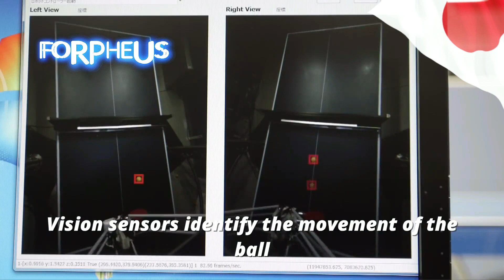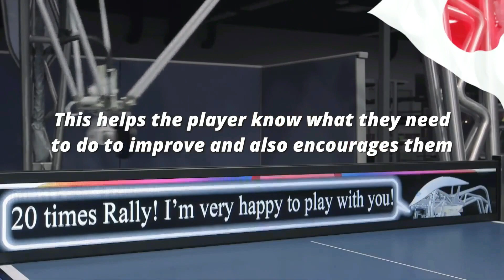FORPHEUS PING PONG ARCADE ROBOT BY OMRON EVOLUTION OF TABLE TENNIS SENSING CONTROL THINK..2018 JAPAN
FORPHEUS PING PONG ARCADE ROBOT BY OMRON EVOLUTION OF TABLE
TENNIS SENSING CONTROL THINK 2018 JAPAN

FORPHEUS is State-of-the-art technology that embodies the world of "harmony" where machines can bring out human ability. You can experience the future of mankind and machines that OMRON aims through a rally.
At OMRON, research and development is ongoing toward the evolution of its table tennis robot FORPHEUS, leveraging the company's core technology of "Sensing & Control + THINK."
Sensing technology for reading human emotions and ability
Perceiving each player's skills and emotions by using cameras detecting their movement, facial expression, and heart rate.
High-speed rally
The evolution of high-speed and high-precision image processing and robot control technology enables more speedy and difficult rallies.
Interaction enhancing humans motivation
Featuring cutting-edge AI, FORPHEUS optimizes returns to enhance each player's motivation and to bring out their ability.
As a leading FA company , OMRON has a wide range of equipment from input equipment such as image processing sensors to output equipment such as various controllers and servo motors, safety countermeasure equipment, and industrial robots, and these are combined by software. We have provided our unique automation technology to manufacturing sites around the world. Currently, based on these technologies and equipment group, 3 of one "I" , " integrated ( control evolution ) ", " intelligent ( intelligence ) ", " interactive ( new cooperation between man and machine ) " strategy concept consisting " Under the banner of " i-Automation! ", We are working to innovate manufacturing sites in the manufacturing industry.